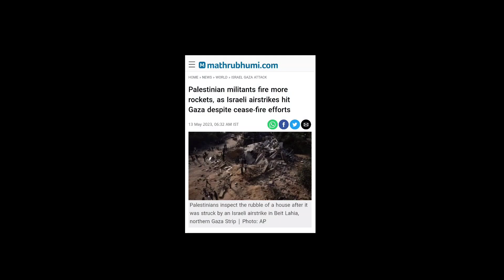பற்றி எரியும் தாக்குதல் | Top Defence News | Latest Defence News in Tamil | INFORMATIVE BOY